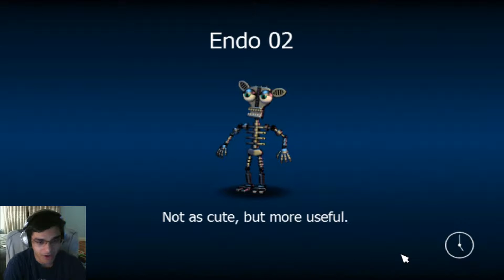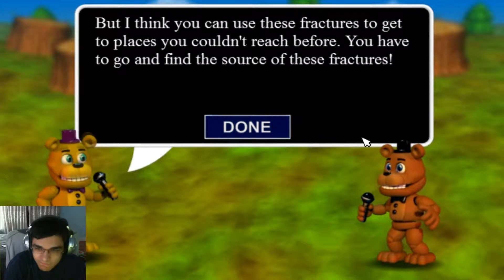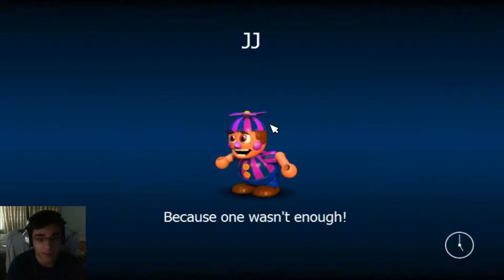BOSS FIGHTS!!: FNAF World: Part 2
THE BOSS FIGHTS ARE THE BEST!!
The camera is still screwing with me. But I don't think that it such deal.